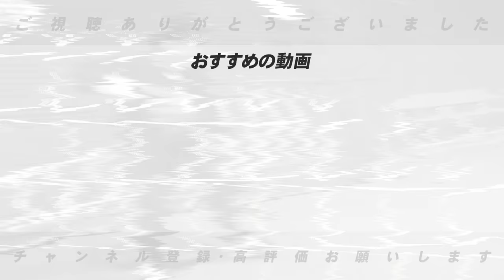【王座奪還】2年連続Bクラスから優勝へ‼︎衣笠祥雄が語った"若手の扱いとベテランの存在"とは⁉︎なぜ巨人は強くなったのか⁉︎高木豊が語ります‼︎